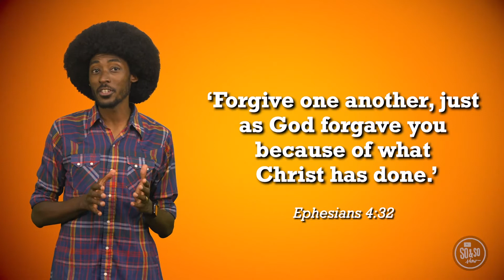So & So Show | February 7th, 2021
Two friends get together to talk about things like honesty, perseverance, and self-control when a wacky, unpredictable and off the wall show breaks out.  If you like comedy and hearing about God's love, check out The So & So Show.